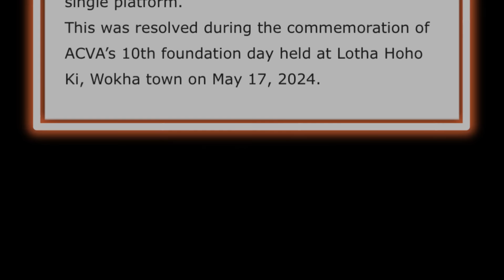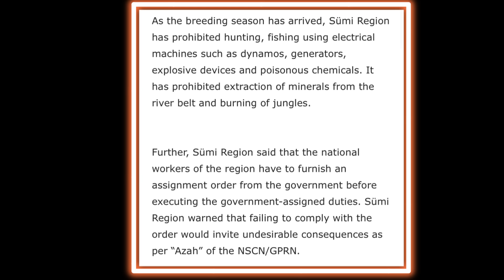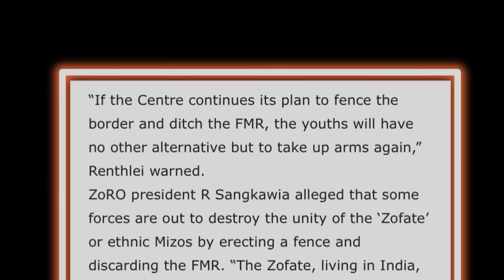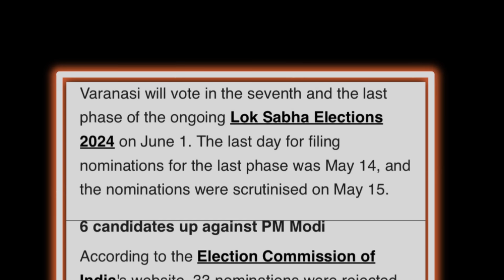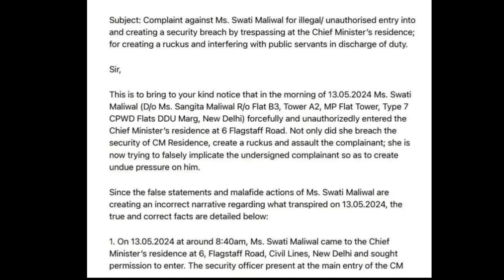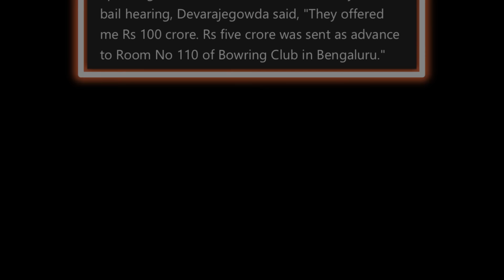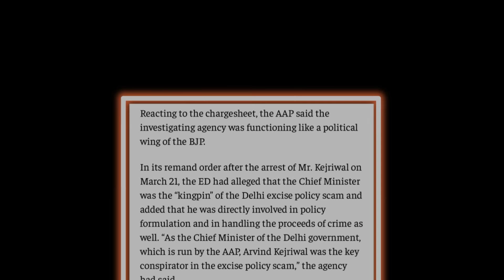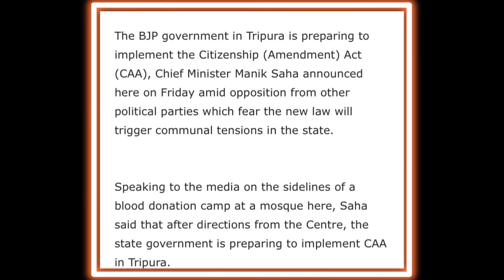EP 1041 Morning Exclusive News Update Aloto Naga TV